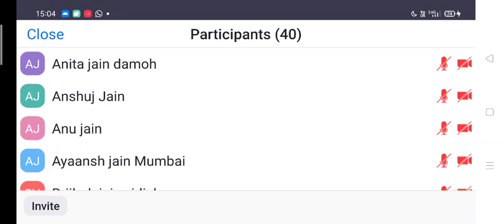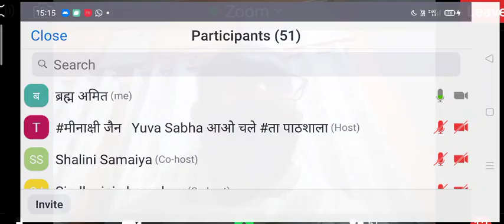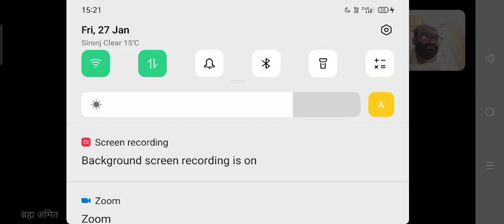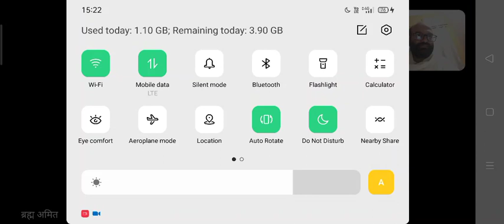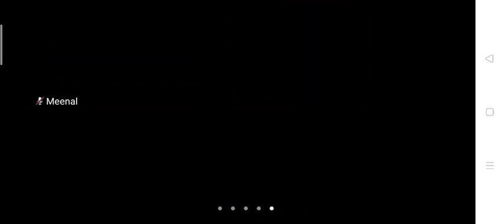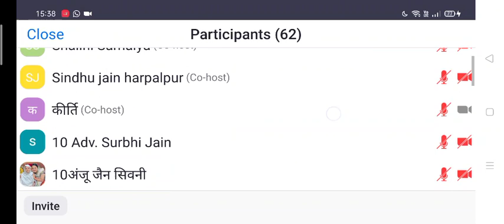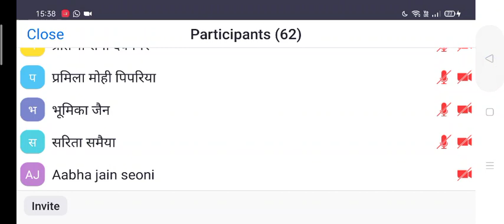दुपहर की जिज्ञसा समाधान